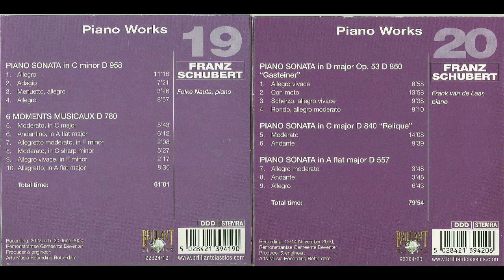Schubert - Masterworks Disc 19-20